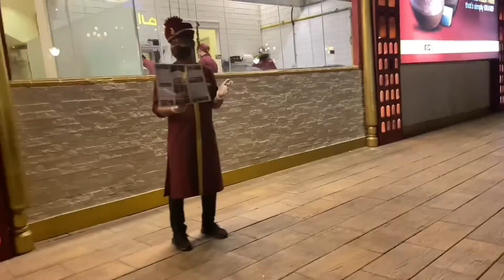GLOBAL VILLAGE INDIA PAVILION||TOURIST ATTRACTION DUBAI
GLOBAL VILLAGE UAE INDIA PAVILION
INDIA PAVILION AT GLOBAL VILLAGE